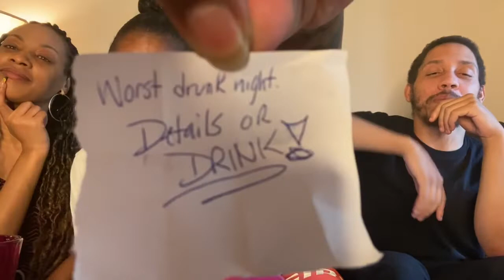TRUTH or DRINK!! First time my siblings MET 😝💪🏾